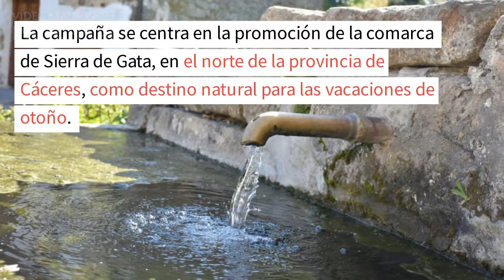Sierra de Gata campaña de Otoño Échate a soñar 2022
Otoño en Sierra de Gata campaña Échate a soñar 2022

Si hay algo de lo que podemos estar seguros es de que no hay dos otoños iguales en la Sierra de Gata. hace dos meses, el clima comenzo su lenta transición del verano al otoño, y los paisajes se transformarán en un espectáculo impresionante para la vista. Sin embargo, si no puedes bajar a la región antes de esa fecha, ¡no te preocupes! La campaña 2022 Échate a soñar tiene algo para todo el mundo, tanto para los turistas como para los lugareños. Así que, ¿a qué esperas? Repasa tu extremeño y empieza a planificar tu viaje a la Sierra de Gata.